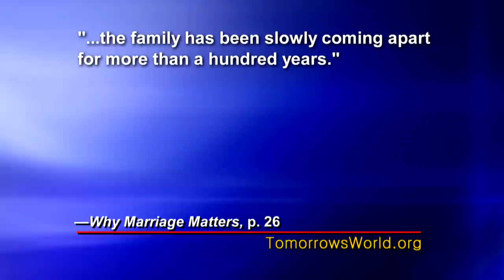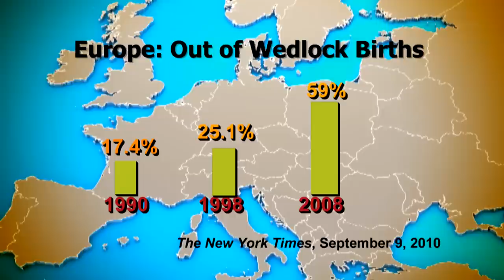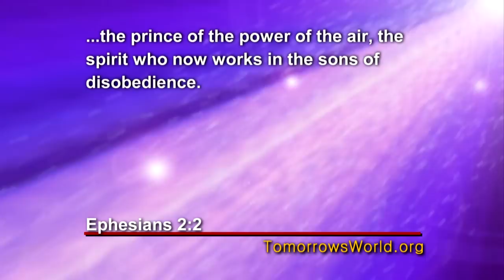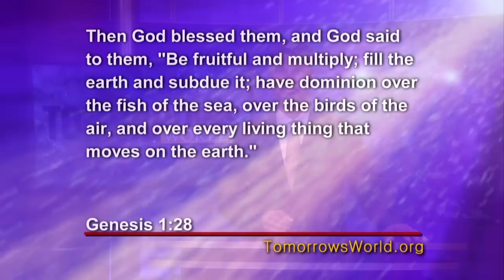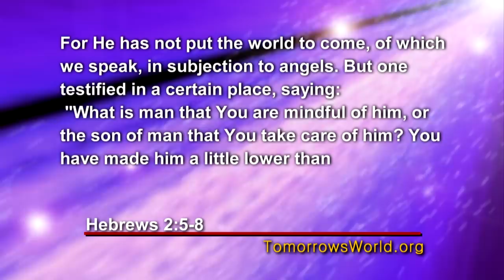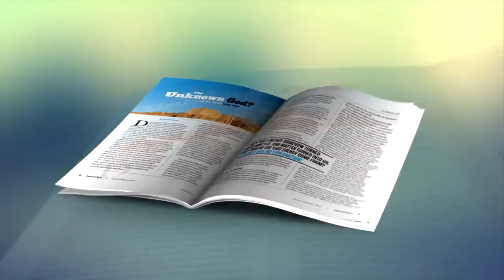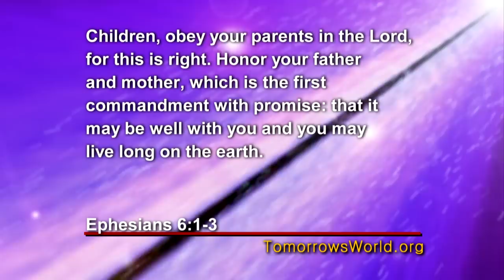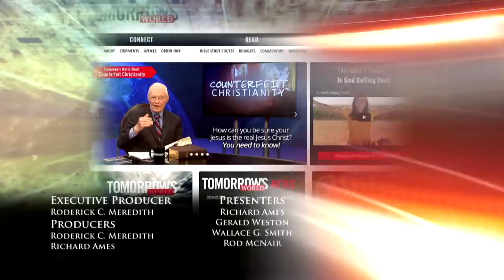Satan’s War on the Family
Presenter: Rod McNair
Teaser: Why is the “family” under attack? For what purpose did God create “family.” What is God trying to teach us through the institution of the family? This telecast explores why God created the family, why Satan wants to destroy it, and how you can enjoy the blessings of a healthy family.